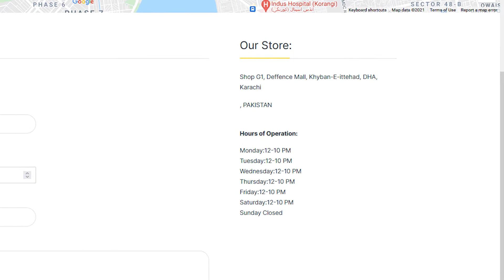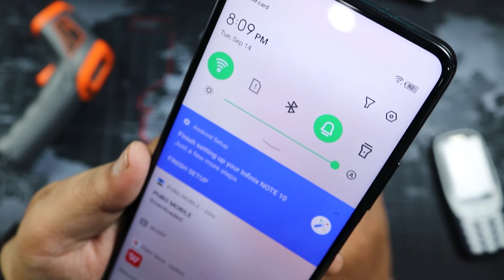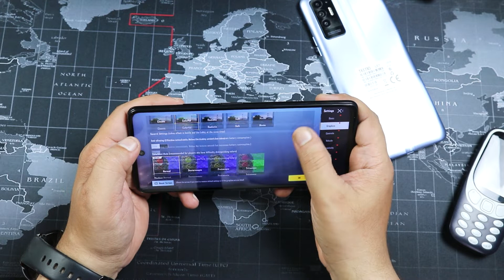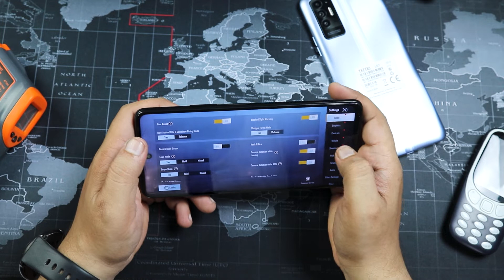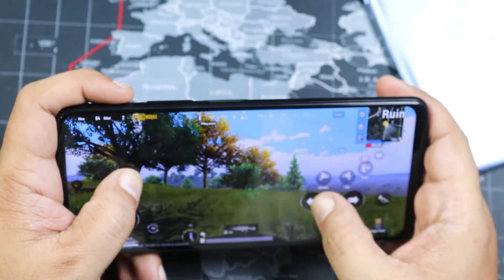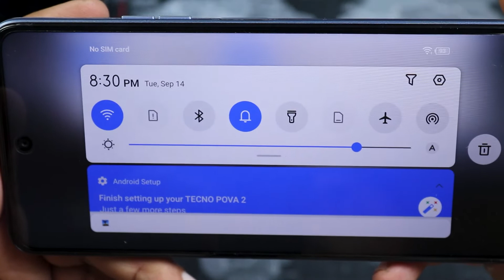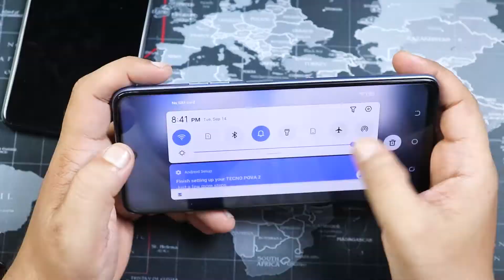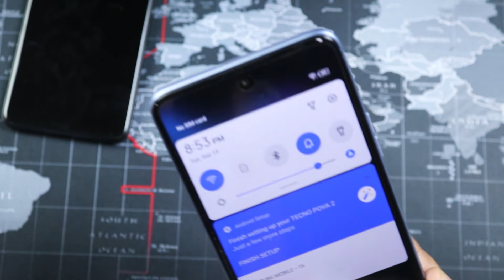TECNO POVA2 VS INFINIX NOTE10 PUBG TEST | GAMING TEST | BATTERY DRAIN | HEAT TEST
AWAAN COMMUNICATION
Address:  Defence Mall, Shop G1 Khayaban-e-Ittehad Road, Defence Housing Authority, Karachi, 75500